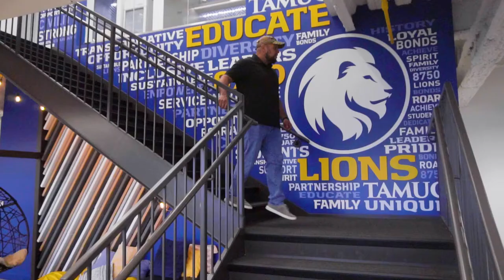MBA for Veterans, Texas A&M University-Commerce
Give your career a boost with this unique M.B.A. degree at A&M-Commerce.

Courses are taken in 8-week terms with a cohort of active military or veteran students, with both online and hybrid options available. You can utilize your VA education benefits such as the G.I. Bill, Hazlewood Act and more to help pay for your education, and this program can be completed in just 1 year.

Learn more about this program and see if it is right for you